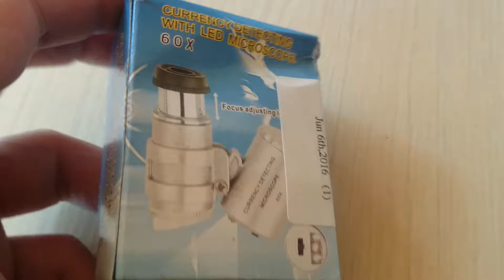60x LED Microscope from GearBest